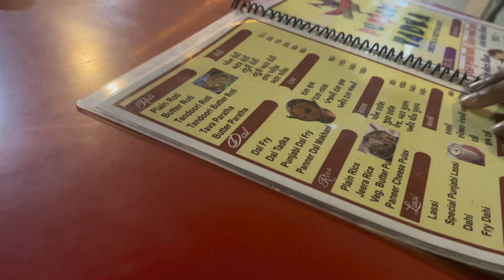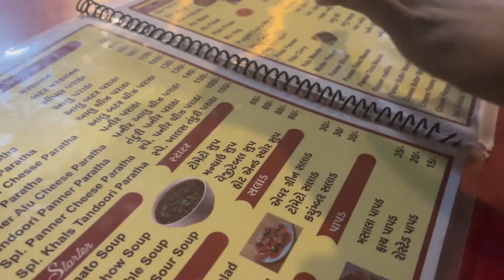FLEW TO GUJRAT FOR A SPECIAL OCCASION WITH @DynamoGaming , BYE TO DELHI❤️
FOR MORE INFO ABOUT HRISHAV-

☞No Spam
☞No Promotions
☞No Racism/Profanity